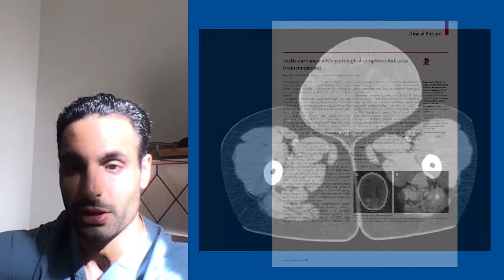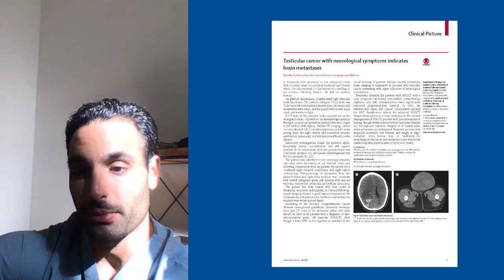Scrotal swelling in a 25-year-old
Metastatic disease from testis malignancy

Read the full Clinical Picture, Testicular cancer with neurological symptoms indicates brain metastases, in The Lancet